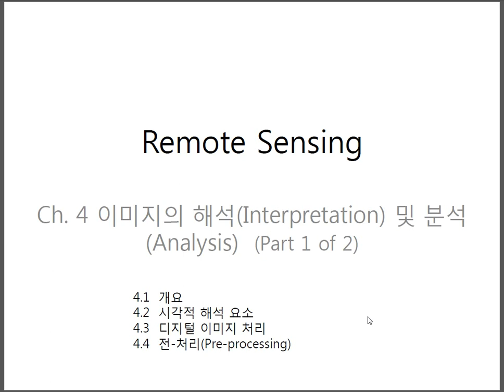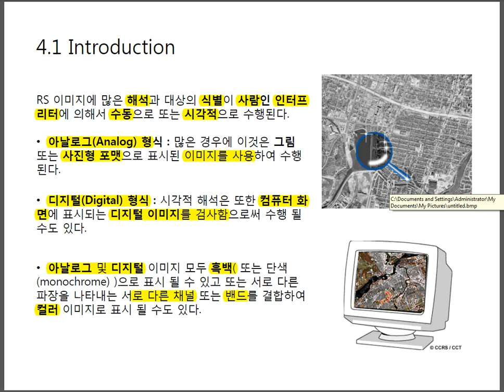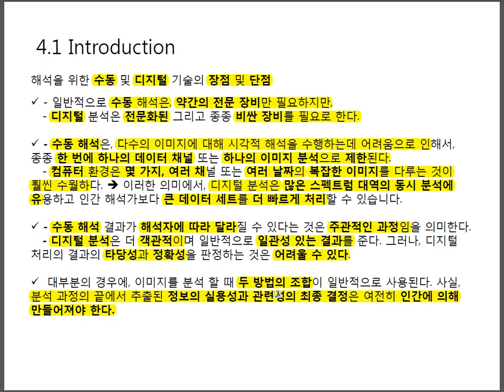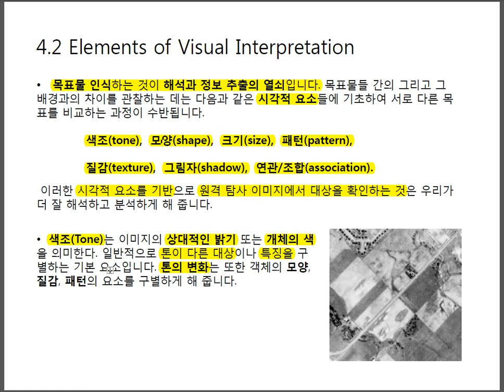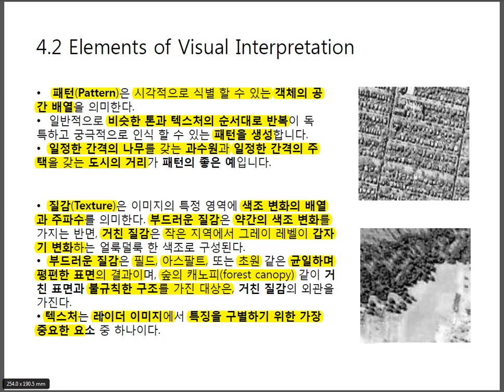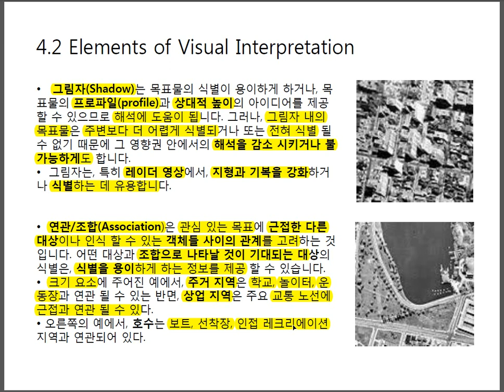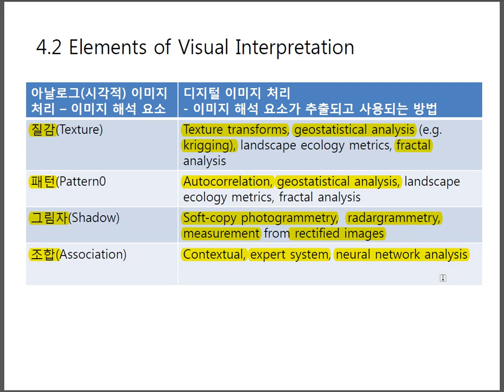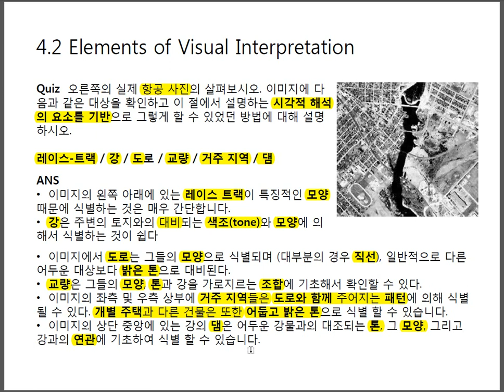RS Ch 4.2 Visual Elements